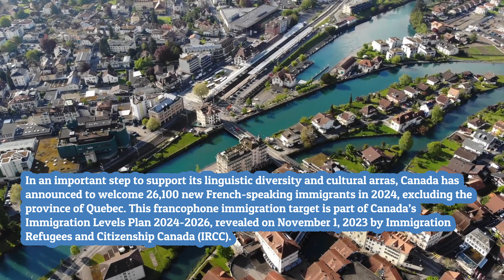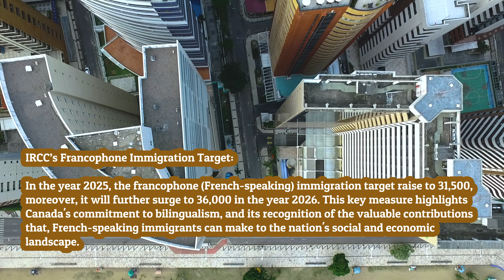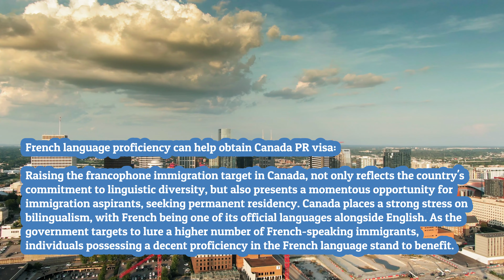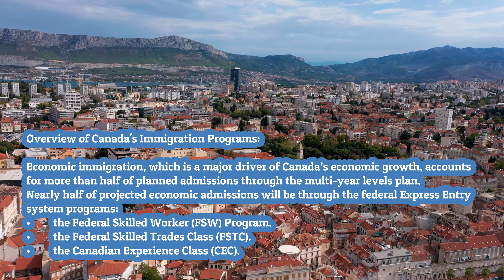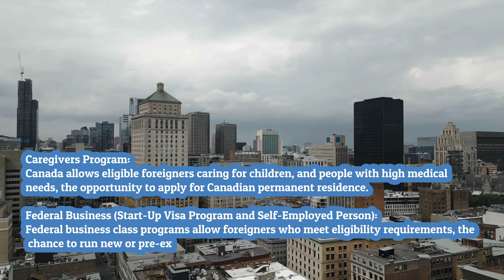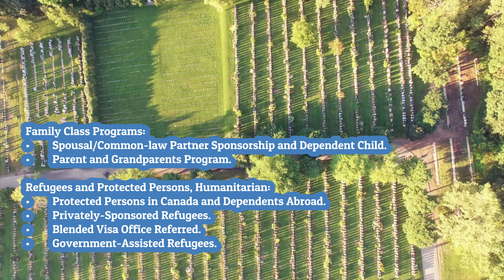Good News: Easy Pathway For Canada PR | Canada Needs More French Speaking Immigrants In 2024 | IRCC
🍁 Bienvenue au Canada! 🍁 Are you fluent in French? Your dream of living in Canada is about to become a reality! 🌎 In this video, we explore Canada's urgent need for French-speaking immigrants and the incredible opportunities that await you in this diverse and welcoming country.

🔍 Why Canada? Discover the unique benefits of immigrating to Canada as a French speaker, from world-class healthcare to top-notch education. 🎓

🌐 Express Entry for French Speakers: Learn about the Express Entry system and how being bilingual in English and French can significantly boost your chances of success.

💼 In-Demand Professions: Explore the high-demand professions in Canada that are actively seeking French-speaking professionals. Whether you're in IT, healthcare, engineering, or other fields, Canada has a place for you!

Topics: Canada Immigration, French Speaking Immigrants, Canada Immigration News, Canada PNP, Canada PR, Canada Latest Immigration Updates, Canadian Experience Class, Federal Skilled Worker, Canada PR 2024, Canada Visiting Visa, Canada Work Permit, Travel To Canada, Learn French